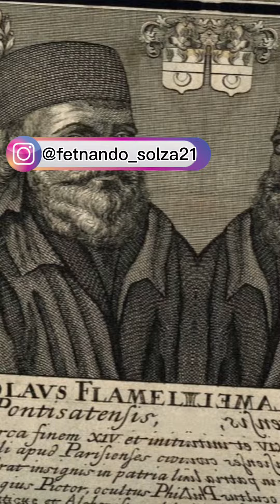A pedra filosofal existe e seu criador ainda estaria vivo.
Ela já foi tema de livros, filmes, novelas e até de videogames. Ao lado do Santo Graal, permanece um dos artefatos mais cobiçados e misteriosos da humanidade. Mas afinal, o que é a Pedra Filosofal e o que a torna tão poderosa aos olhos das pessoas?

Considerada a Grande Obra da alquimia, a Pedra Filosofal ganhou um capítulo dedicado a ela em Grimório Oculto, publicação da DarkSide® Books que reúne os principais acontecimentos históricos relacionados ao ocultismo. Ou seja, se ela está por lá é porque há alguma verdade sobre a existência do artefato.

Meu canal consiste em trazer histórias e curiosidades variadas para você
Sou tiktoker, portanto a maioria dos meus shorts provém de lá!